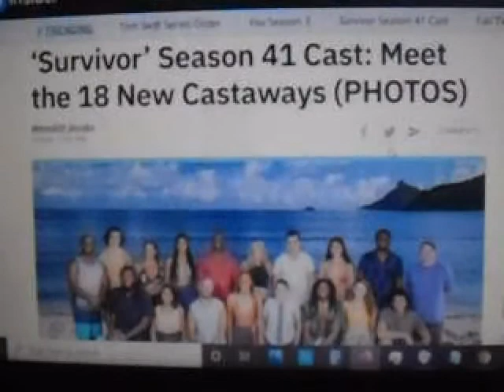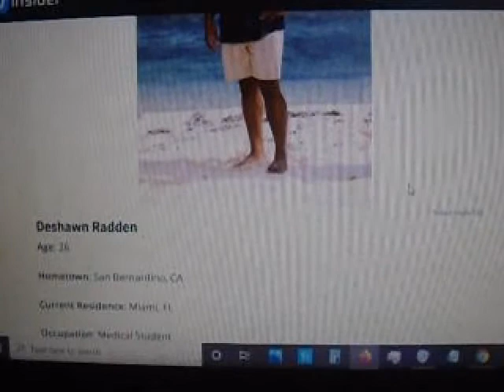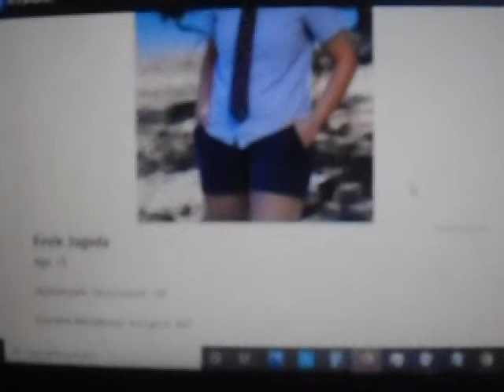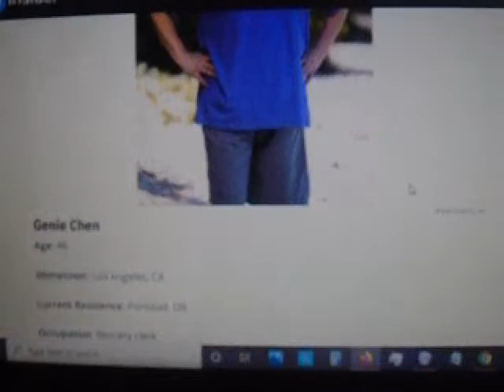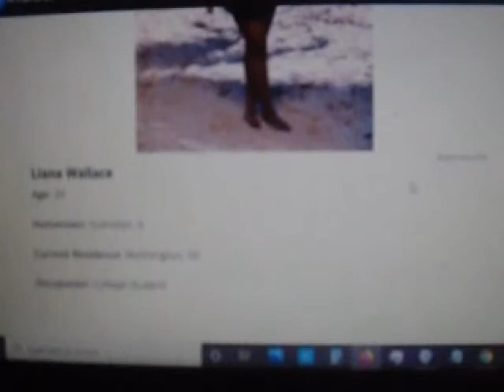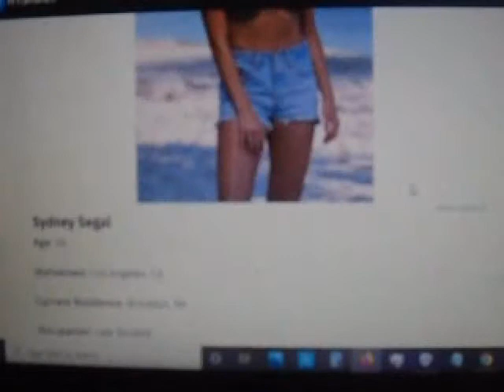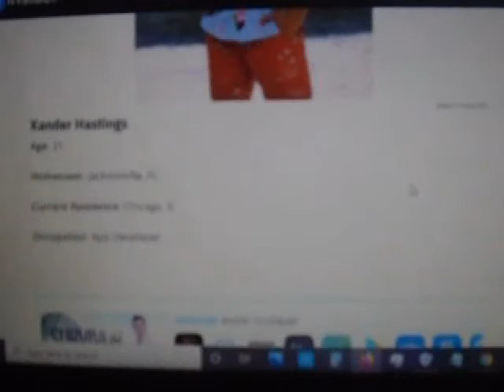survivor 41 sept. 22,2021